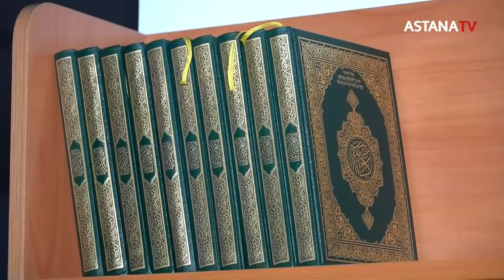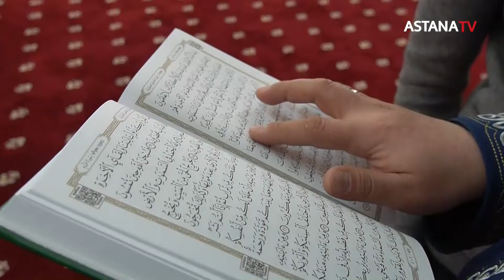Наурызнама. Жыл басы